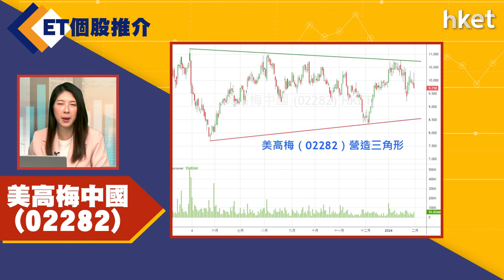【ET個股推介】美高梅中國（02282）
今日ET個股推介－美高梅中國（02282）